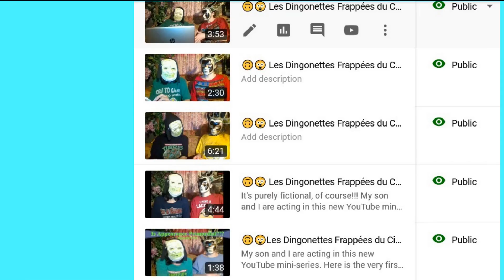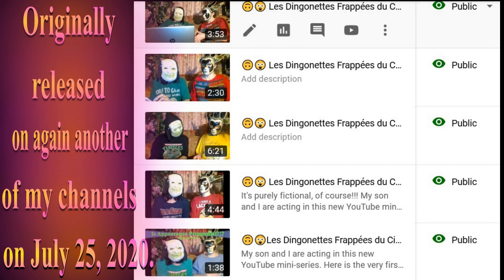🎂 HAPPY BIRTHDAY BABITA 🎈 (French Parisian Accent) - 80's Style -